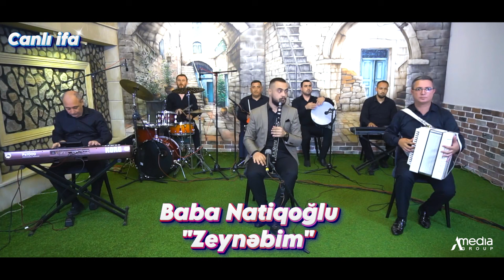Klarnet Baba Natiqoğlu Zeynəbim Yeni 2023 "Abşeron" group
Qarmon Anar Mirzeyev
Nagara Sadiq Memmedzade
Sintez Emin Rehimli
Sintez Sarif Usubov
Qosa Hicran Muradov
Udarnik Emil Kerimli
Ses Vusal Humbetov

       təşkilatı dəstək!

50 qəpik restoranlar şəbəkəsi
ünvan: Maştağa Albalılıq yolu